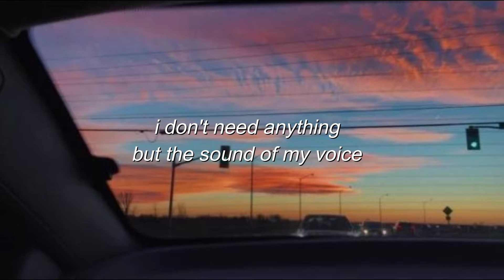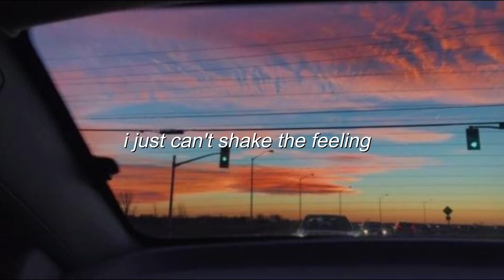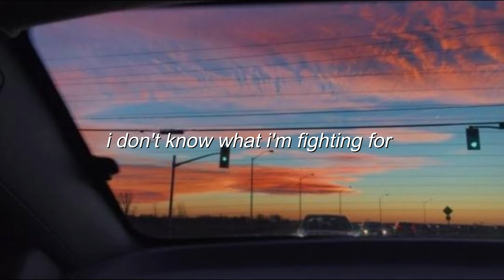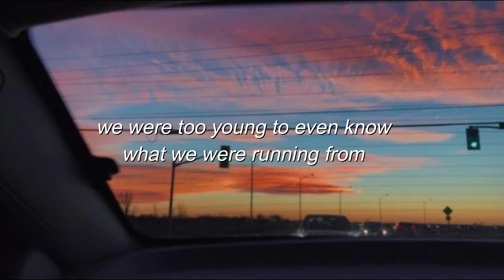𝘴𝘢𝘪𝘯𝘵𝘦 // 𝘦𝘺𝘦𝘴 𝘢𝘳𝘦 𝘰𝘱𝘦𝘯 (𝘭𝘺𝘳𝘪𝘤𝘴)